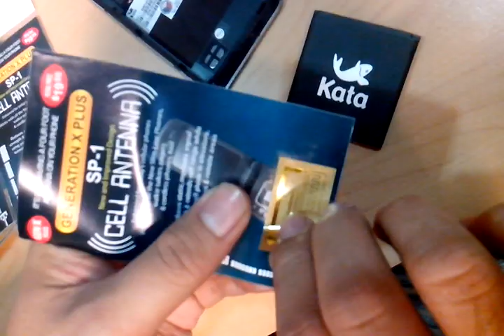How to install Cellphone Signal Booster SP1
Cellphone 4G 5G Phone Signal Enhancement Gen X Antenna Booster

BOOST YOUR CELL PHONE 3G SIGNAL FOR FREE !!!

chopy ka chopy!!! walang signal sa lugar namin!! mahina ang broadband samin!! luma na laptop ko mahina ang signal!! walang signal sa elevator!!! hina ng data conection ng android ko or iphone ko!!! nawawala wala yung signal kooooo!!!

APPLICABLE TO ALL MOBILE PHONES, RADIO, WIFI GADGETS AND DEVICES!!!